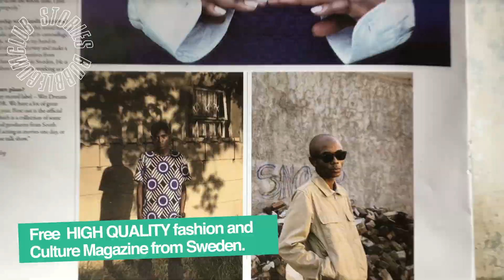Bubblegum Club Stories: Episode 9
This episode of Bubblegum Club Stories features footage from Stockholm. We speak to musician and model Michael Dangerous who moved to Stockholm from Johannesburg. He lets us in on his modeling adventures and new music he is working on with some big Swedish producers. We also meet Swedish rapper Lilla Namo who chats to us about her work with a new producer, Elias, and her latest single which translates to 'Shut Up'. Adam Falk tells us about his energy producing endeavors which include music, photography and video. He has recently returned from a shoot in Thailand for IKEA and will becoming to Cape Town soon. We also speak to the Editor-in-chief of The Forumist, Pejman Biroun Vand, who chats to us about the 11th issue which features SA creatives.